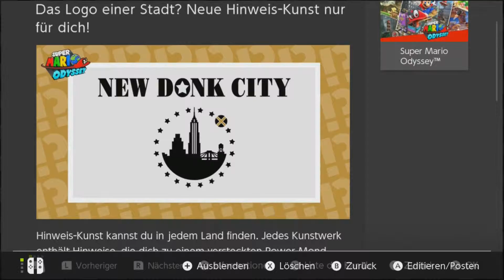Monde am Meer | #87 - Super Mario Odyssey | [Blind][Switch][HD]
Einen captastischen Tag, heute geht es daran so ziemlich alle Monde aus dem Küstenland zu sammeln. Dabei nehmen wir uns einfach mal alle verteilten und einfahcen Monde vor. Wie immer wünsche ich euch viel Spaß beim zusehen und würde mich über Bewertungen, Kritik und Kommentare sehr freuen. Bis zum nächsten Video peace out.

Spiel: Super Mario Odyssey - Nintendo